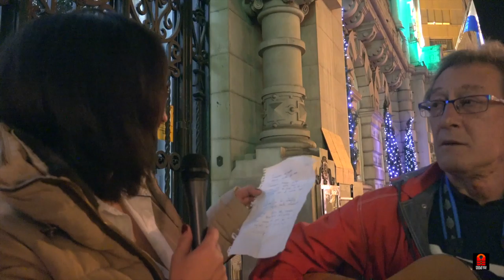SIRIA. NO A LA GUERRA. STOP WAR. Concentración y Actuaciones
Santander, 12 de diciembre 2016 en la plaza del Ayuntamiento.
Con el lema 'No estamos ciegos', reclamaron el fin de la guerra en Siria en una convocatoria que estaba prevista en una veintena de ciudades españolas. Los concentrados recordaron que este conflicto ha originado una «crisis humanitaria sin precedentes», con 11 millones de personas desplazadas.